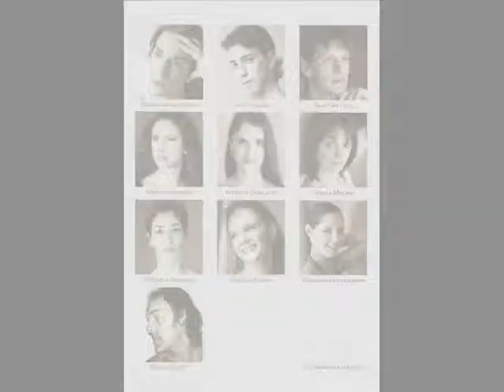Ale Zoric - "Don Quijote" El Tabernero y El Duque - Los RANZ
"Don Quijote"
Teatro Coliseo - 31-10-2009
El Tabernero y El Duque: Ricardo Ale
Filmacion y Fotografias: Nicolas Zoric